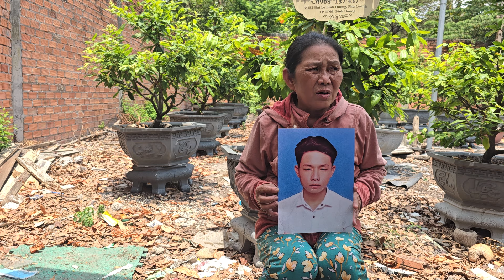Hiệp sĩ Nguyễn Thanh Hải Bình Dương giúp gia đình tìm cháu ngày 03/05/2024